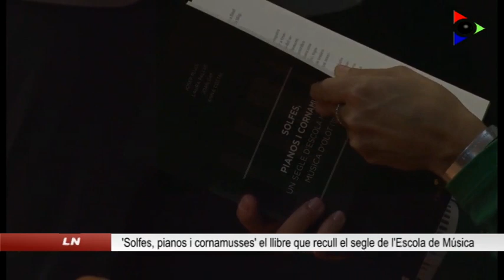‘Solfes, pianos i cornamusses’, el llibre que recull el segle de l’Escola de Música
Divendres al vespre la Sala d’Actes de l’Escola Municipal de Música d’Olot va acollir desenes de persones en un acte molt especial. Es va omplir d’antics alumnes, professors i gent vinculada, d’una manera o una altra, a l’escola. I no era per menys ja que es feia la presentació del llibre que recull, des de principis del segle XX fins als nostres dies, la història del centre.